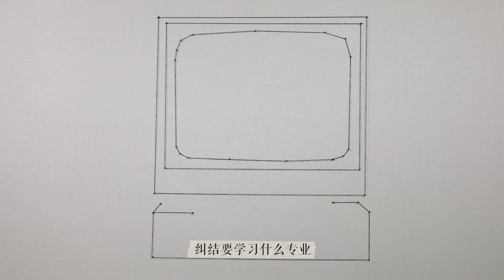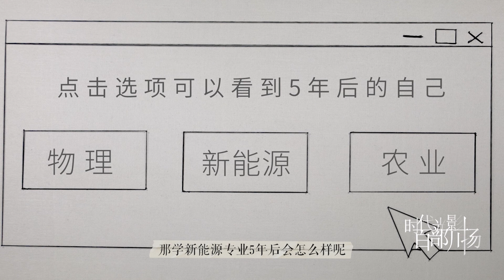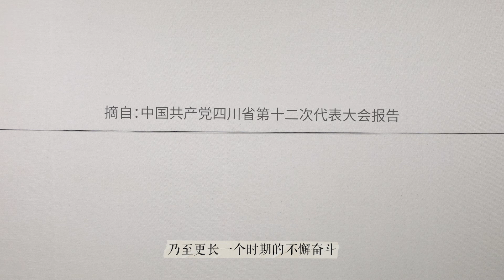DING!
She's gone through time! She saw herself five years after choosing a different major! If you were like her, what would you choose? Ha ha, Although the story is fictional, but this "Sichuan career guide" is based on evidence.